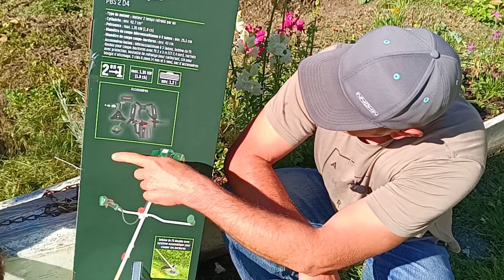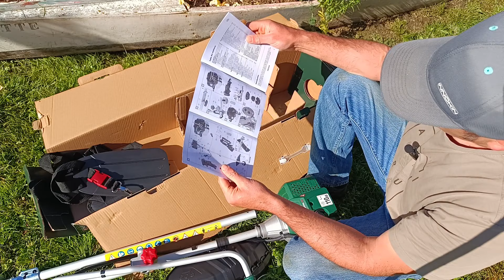Débrousailleuse Thermique Parkside PBS 2 D4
Unboxing, assemblage et test de la débrousailleuse thermique de chez Parkside (Lidl)
J'ai voulu testé cette débrousailleuse thermique Lidl pour voir ce que ça vaut et avoir une machine supplémentaire pour l'entretien du jardin.

- Casque de protection Oregon
- Visière de protection Oregon